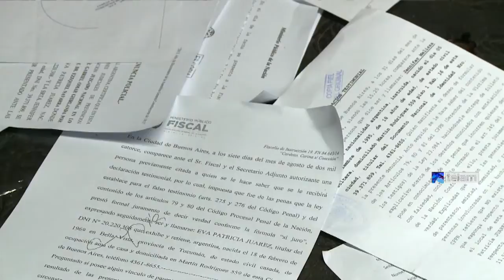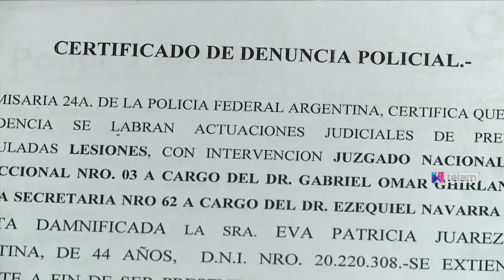Vecinos apuntan que el macrismo "hace oidos sordos" ante el abandono en los hogares de tránsito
Vecinos que habitan en hogares de tránsito de la Ciudad de Buenos Aires denuncian abandono por parte del Instituto de la Vivienda ante las reiteradas denuncias por las precarias condiciones edilicias en las que se encuentran los inmuebles.

“Hay una situación que es constante: el abandono por parte del IVC sobre las condiciones diarias en estos lugares” dijo a Télam Maximiliano Nenna, Comunero por el Frente para la Victoria de la Comuna 4, en uno de los hogares de tránsito que tiene el gobierno porteño.

“Faltan que se hagan las mejoras en estos conventillos donde todavía no han tenido ni siquiera inicio de obras y esto se debe a la falta de presupuesto, y encima el poco presupuesto que se tiene ni lo terminan de ejecutar”, agregó.

“Esta es una situación constante del gobierno de la Ciudad sobre un plan que tiene ya muchísimos años y que es el Recup, que tiene que ver con la solución habitacional de vecinos que ya están asignados y que ya son adquirientes de este derecho a la vivienda”, señaló Nenna.

Y agregó que: “la situación judicial esta en la Defensoría del Pueblo y ahora la justicia porteña esta convocando a representantes de la Defensoría y del IVC pero por mas que se produzca esta convoicatoria queda ahi y nunca se avanza en una solución”.

Patricia Rodriguez vive en un hogar de tránsito ubicado en Martin Rodriguez 559, en La Boca, este hogar depende como los demás del IVC y aseguró que el organismos “hace oidos sordos a los reclamos y denuncias” presentados por todos los vecinos que viven alli.

En el inmueble en donde viven 5 familias abundan las goteras, vidrios rotos, baños en precarias condiciones y paredes electrificadas por el agua que ingresa en la instalación eléctrica.

“Hace tres años se hizo un 'plan de contingencia' ordenado por el juez (Roberto) Gallardo por las malas condiciones en las que estabamos viviendo”, afirmó Rodriguez quien vive en ese hogar con su familia hace 15 años.

Y explicó que: “cuando se terminaron las obras, avisamos que se llovía y del IVC nos dijeron que iban a mandar un arquitecto a constatar las pérdidas y comprobaron que si se llovía, entonces nos dijeron que había un año de garantía para reclamar para que la empresa que hizo los arreglos lo solucione”.

Rodriguez aseguró que ademas de estas pésimas condiciones en las que tiene que vivir hay una vecina que vive en el mismo lugar que es “violenta con todos los vecinos, tenemos denuncias desde hace 8 años en su contra”.

“Me lastimó con un cuchillo, nos amenaza con armas de fuego a mi, a mis hijos, a los demás vecinos, el hijo de esta señora me gatilló en la cabeza” precisó y remarcó que la justicia le adjudicó una “consigna policial las 24 horas” y que además cuenta con “un botón antipánico”.

La mujer señaló que a pesar de los recaudos que la justicia tuvo para evitar que continúen las agresiones ella se dirigió a las autoridades del IVC “para decirles que no se puede vivir con una persona asi” y aun así “nunca obtuve una respuesta”.

Hace 15 años Rodriguez y sus cinco hijos vivian en un conventillo en Suarez 1061 del que fueron desalojados y entonces el IVC les otorgó una habitación en el hogar de tránsito en el que actualmente viven, unos meses despues a traves de un juez de menores consiguió una habitación más en ese mismo lugar ya que “el espacio era muy pequeño”.

La mujer denunció que ella y los vecinos que viven alli se comunican “constantemente al IVC” y que nunca tenemos respuesta, nos dicen si ya va a ir un inspector y nunca vienen nadie”.

“En 2012 nos tendrían que haber entregado nuestros departamentos, los que tenemos asignados pero los terrenos están cercados, tienen un cartel de obra pero ni siquiera se empezaron y encima desde el IVC nos dicen que no van a construir nada”.

La mujer aseguró que “no se puede vivir ni en estas condiciones ni con el peligro de esta mujer que tenemos como vecina que te agrede física y verbalmente todo el tiempo y lo peor es que ante toda esta situación estamos solos, el IVC y el gobierno porteño hace oídos sordos a nuestros reclamos”.